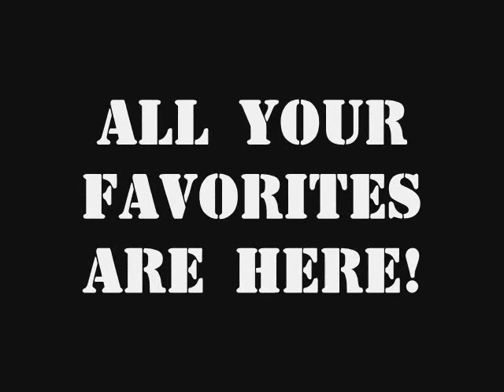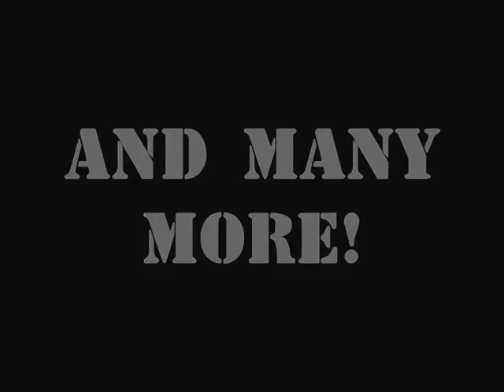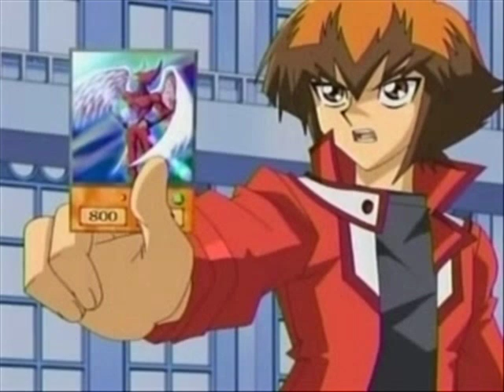Street Fighter Vs. Yu-Gi-Oh!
Traitor Game Related Stuff